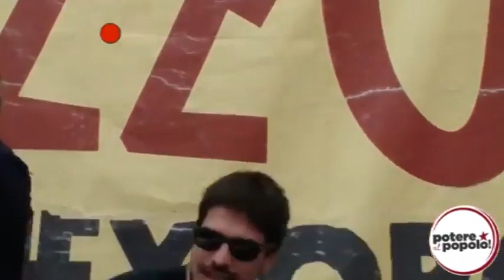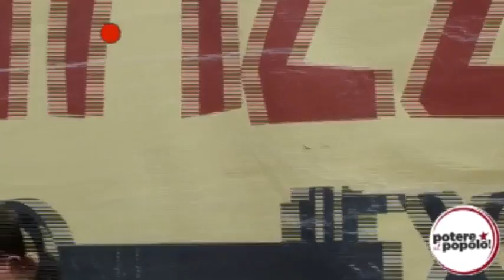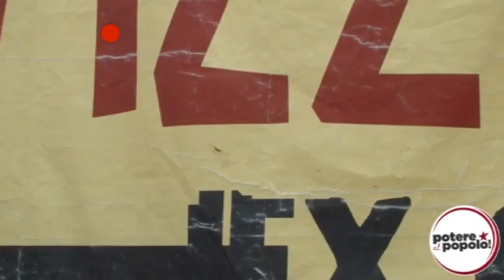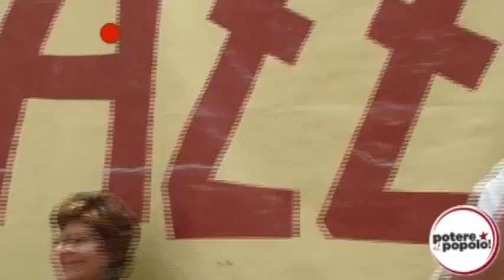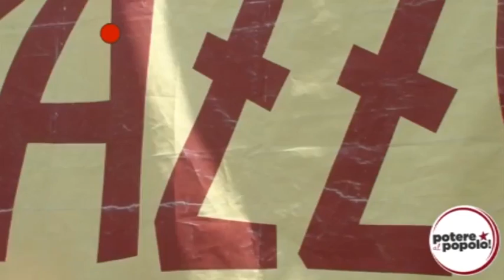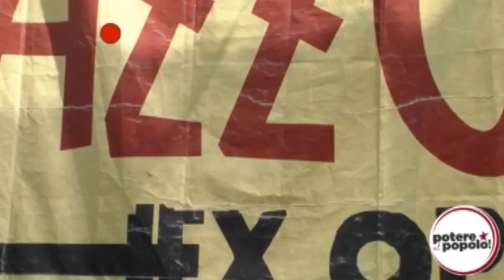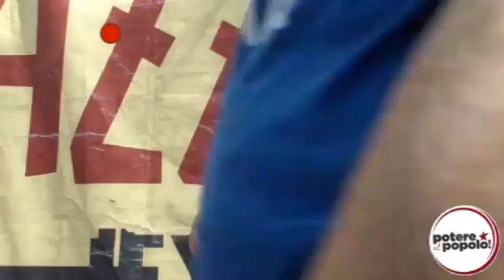4 Assemblea nazionale di Potere al Popolo - Diretta FB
Il video integrale dell'assemblea plenaria della 4a assemblea nazionale